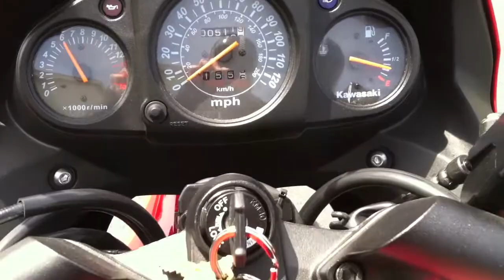Kawasaki Ninja Riding Oregon Scientific Action Camera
Secured an Oregon Scientific Action Camera to my 2010 Kawasaki Ninja and went for a ride.  Shows a 0-60 run.  Bike has some modifications - Dynojet Rejet (Jet #98), Akrapovic Carbon Fiber Exhaust, K&N performance intake/air filter, air intake snorkel removed.